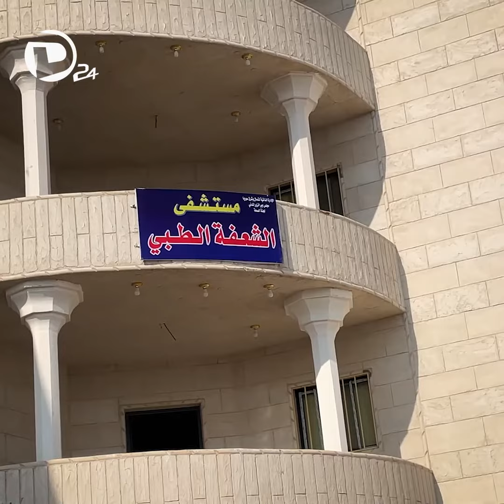افتتاح مشفى الشعفة الطبي في ريف ديرالزور الشرقي